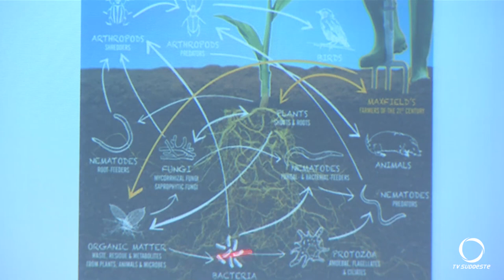Aula discute fertilidade e o papel do solo no aquecimento global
Agro: Aula aberta a comunidade debateu ciências do solo com a presença de pesquisadores do Brasil e da Argentina.